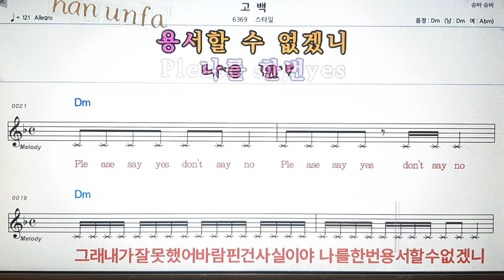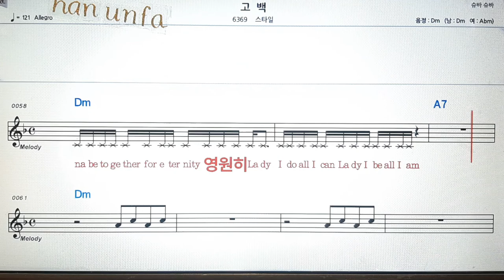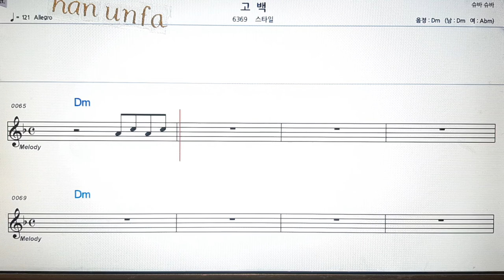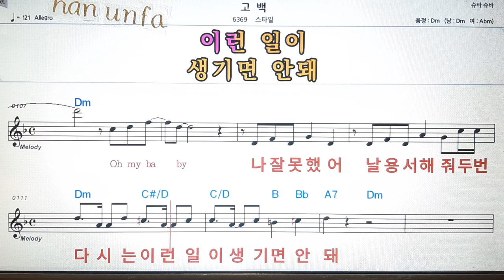고백/스타일💋노래방 반주*기타 코드 악보*가라오케💖Karaoke*Sheet Music*Chord*MR